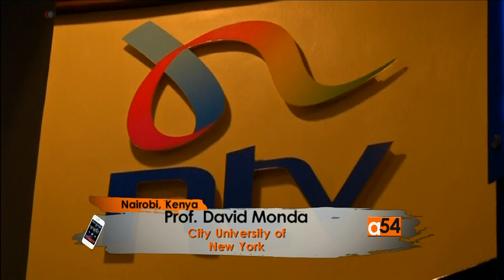Kenyan Government Ignores Court Order to Restore Blocked Television Stations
The Kenyan government is ignoring a court order to restore operations at three television stations.
Kenya's high court Thursday ordered the government to allow the country's three largest television stations back on the air, after they tried to broadcast images of the mock inauguration of opposition leader Raila Odinga on Tuesday.  A day before the court order, the Kenya government was defiant in its decision to shut down the television stations.  But the high court wants media workers to return to work, ordering the government not to interfere with the stations until a case disputing their shutdown is heard. The United States is expressing serious concerns about Odinga’s “self-inauguration” and rejected actions that undermine Kenya’s constitution and the rule of law. The U.S. is also urging the government to respect freedom of expression and implement court orders calling to restore television broadcasts. For more perspective on the situation, David Monda, a political analyst and professor at city university of New York joins VOA’s Vincent Makori by phone from Nairobi.